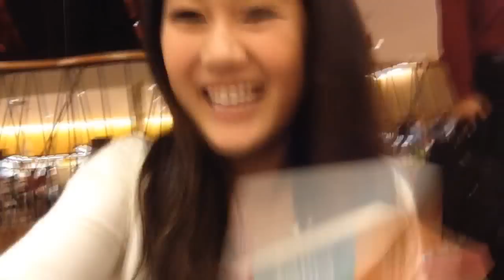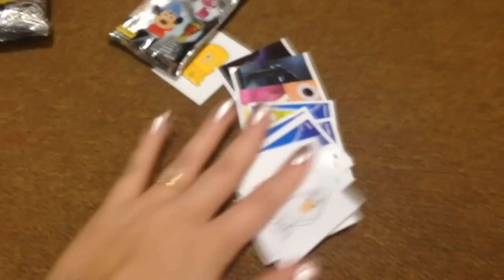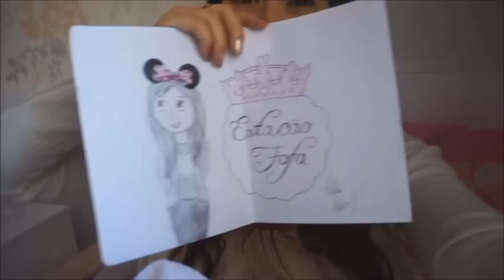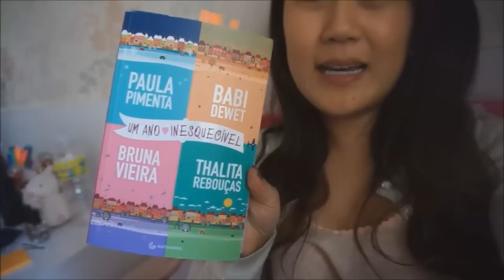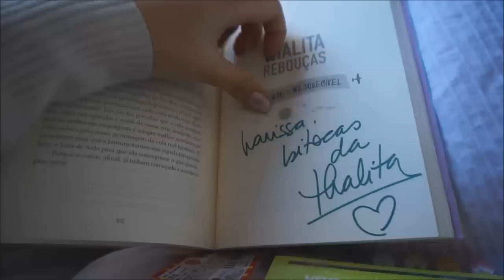Muitas Fofas e Momento de fã com Paula Pimenta, Niina, Taci e +!! ♡ Vloguinho SP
♡ Caixa Postal
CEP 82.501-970